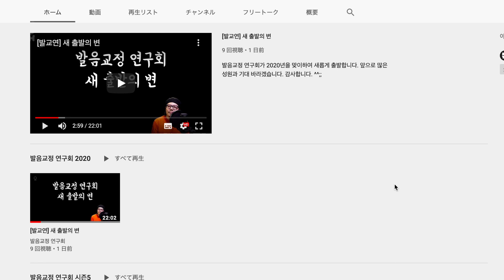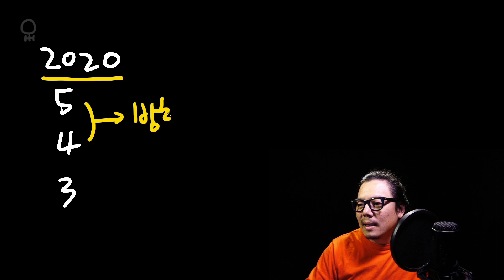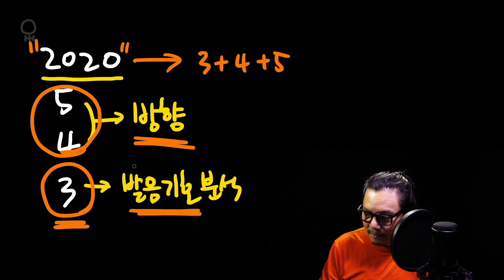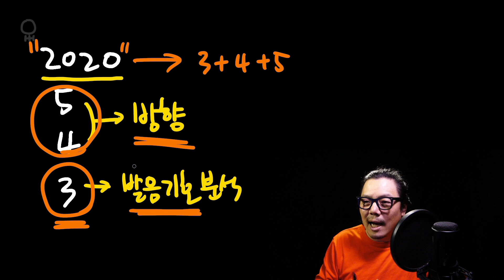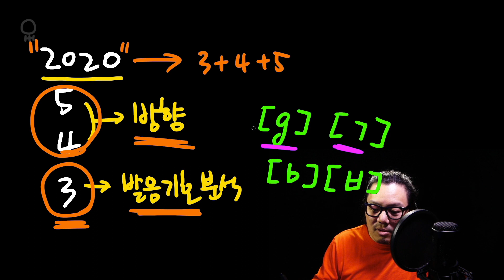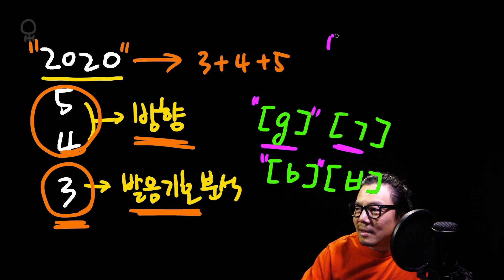[발교연] 채널 활용법 안내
발음교정 연구회 채널을 활용하기에 대한 얘기를 해 보았습니다. ^^